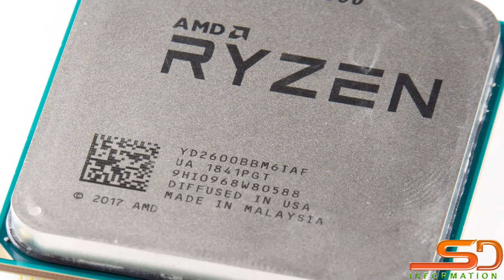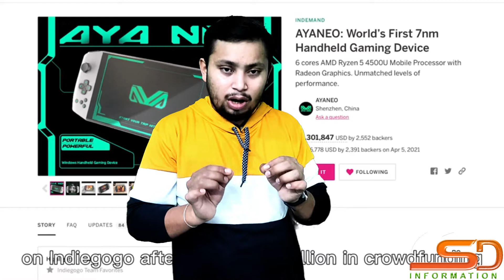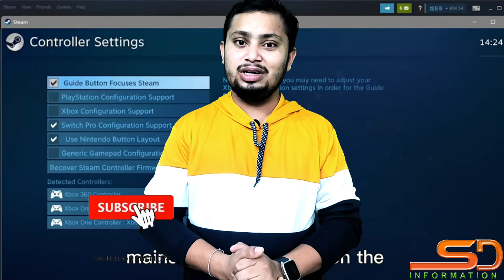Aya Neo Next ⚡Mini gaming PC 🔥 AMD Ryzen with 32 Ram,2TB and more excited features full details.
hey guys today's video very very special for games lovers, because today I told you most powerfull mini gaming PC 🔥 very interesting PC

actually this video for Gamer So,must be watch to end